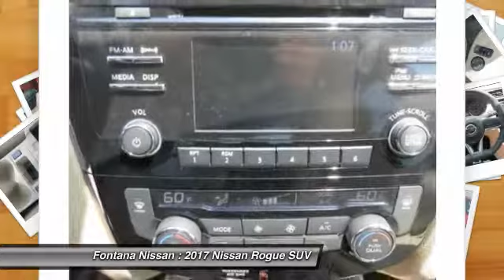2017 Nissan Rogue new, Altima, Maxima, Sentra, 370Z, Murano, Fontana, Rancho Cucamonga, Ontario, San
2017 Nissan Rogue SV Hybrid

Fontana Nissan
16444 South Highland Avenue

At Fontana Nissan we have the best financing in the state of California. We can provide you with many finance options that will allow you to choose what works best for your budget!